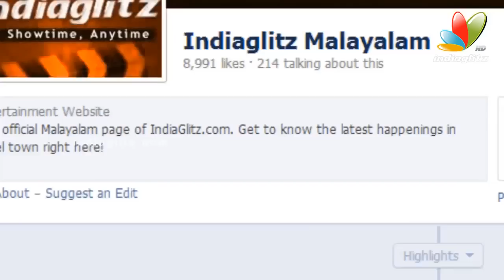Alia Bhatt in 2 States I Latest Hot Bollywood News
Alia Bhatt is a favourite amongst the younger generation. She has won hearts when she played a glam girl in "Student of The Year". Just when we tried to categorize her as a 'girly' actress, she wooed us all with her performance with a casual look in "Highway". And now she went 2 steps ahead with her latest hit "2 States", where she is playing the role as a Tamil girl.

We wanted to give you a break down on her look in the movie. Her clothes in the movie are designed by Manish Malhotra. She plays a Tamilian girl who is in love with a Punjabi boy. The overall look is modern yet simple. Her makeup is minimal with a smudge liner which really suits her a lot.